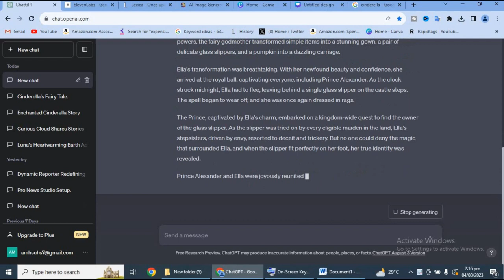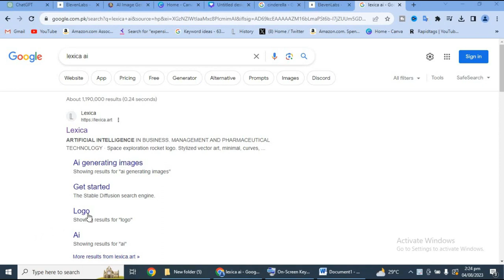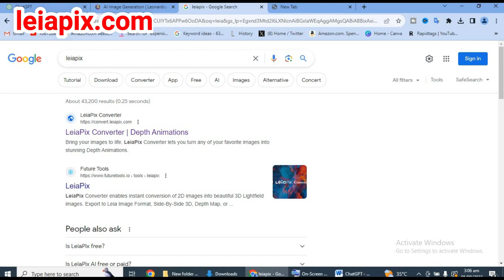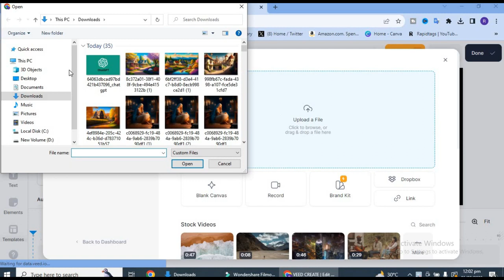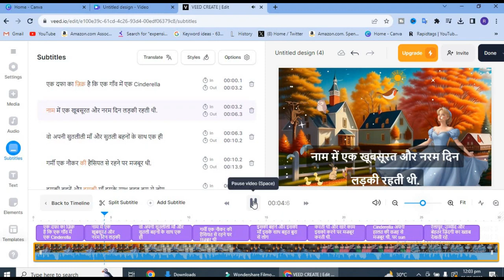Ai Video Generator For Image to Animation 🔥 Image to video Ai Ai Animation Generator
Ai Animation

🔥 Create Stunning Videos from Images with Image-to-Video AI Generator! 🔥

In this video, I will explain how to generate a complete story using ai and I will also tell how to make an animation of that story in an easy way. So watch till the end and I hope you will enjoy the video.

ai story
cartoon story
heygen ai tutorial in hindi
3d video kaise banaye
canva ai
canva se video kaise banaye
carry on jatta
create animation video with ai
to make kid's animated stories in fab ai
3d animation short film
3d cartoon video kaise banaye
ai avatar talking
ai cartoon video kaise banaye
ai lockup
ai story channel
ai story video generator
ai video generator
animated videos using ai
animation story kaise banaye
bina copyright movie kaise upload kare
canva animation
cartoon movies
independence day video kaise banaye
islamic video channel kaise banaye
kabuli pulao drama episode 1
make animation with ai
no copyright movie kaise download kare

Voice overs used: elevenlabs.io

Feel free to make any further adjustments as needed. Good luck with your video and channel endeavors!

1. "Creating Stunning 3D Animated Videos: Step-by-Step Tutorial"
2. "Disney-Style 3D Animation Guide: From Scratch to Magic"
3. "Easy 3D Animation Tutorial: Bring Your Ideas to Life!"
4. "Crafting Captivating 3D Animated Stories: Complete Guide"
5. "Mastering 3D Animation: Tips for Beginners and Beyond"
6. "Transforming Images into 3D Animated Art: A How-To"
7. "Creating Disney-Like 3D Cartoons: Ultimate Tutorial"
8. "Step-by-Step 3D Animation Process: Unveiling the Magic"
9. "Breathtaking 3D Animation Techniques: Insider's Guide"
10. "From Zero to Hero: Crafting Your Own 3D Animated World"
11. "Unleash Your Creativity: 3D Animation Tutorial"
12. "Creating Enchanting 3D Animations: Pro Tips and Tricks"
13. "DIY Disney-Style 3D Animation: A Complete Walkthrough"
14. "3D Animation Mastery: Elevate Your Visual Storytelling"
15. "Making 3D Animated Cartoons: Easy and Fun Tutorial"
16. "How to Create Professional 3D Animations: Beginner's Guide"
17. "Epic 3D Animation Creation: Unveiling the Secrets"
18. "3D Animation Like a Pro: Step-by-Step Visual Guide"
19. "Masterclass: Crafting Your First 3D Animated Video"
20. "Turning Dreams into Reality: DIY 3D Animation Tutorial"
21. "Unlock the Magic of 3D Animation: Expert Tips Inside"
22. "Create Your Own Disney Magic: 3D Animation Tutorial"
23. "3D Animation for Beginners: Start Your Creative Journey"
24. "From Images to Animation: Step-by-Step Tutorial"
25. "Bringing Imagination to Life: Easy 3D Animation Guide"
26. "Crafting 3D Animated Stories: Beginner to Pro"
27. "The Art of 3D Animation: Expert Techniques Revealed"
28. "Designing Disney-Style 3D Cartoons: Complete Tutorial"
29. "Creating Mesmerizing 3D Animations: Ultimate Guide"
30. "Visual Storytelling with 3D Animation: A Comprehensive Walkthrough"

ai video generator,ai video editing,ai video,image to video ai runway,image to video ai animation,runwayml,leonardo ai,best image to text converter,image to animation converter,image to video ai,blue willow,ai tool,ai free tools,how to create animation video for youtube,make money online 2023,text to video converter free,how to make money online,ai video generator free,text to video,image to 3d animation,Disney style video creation,personal finance